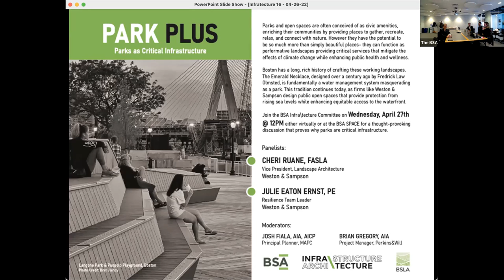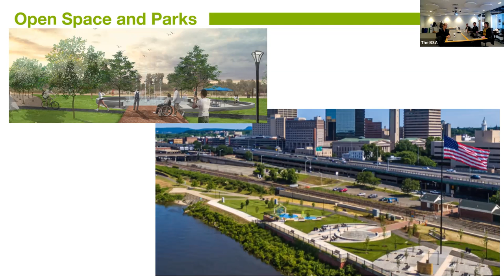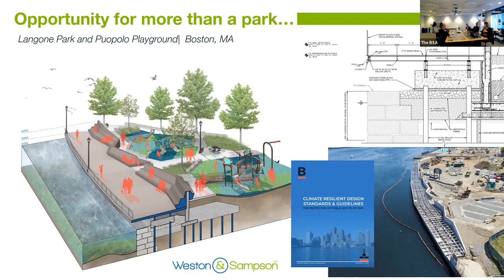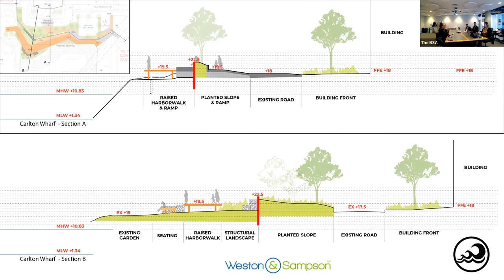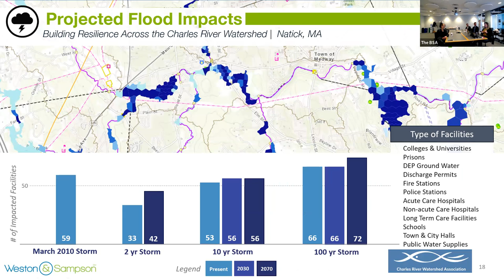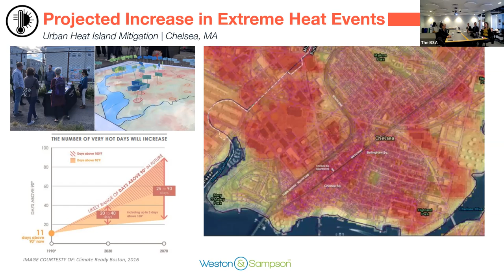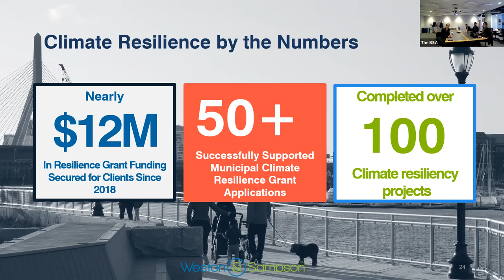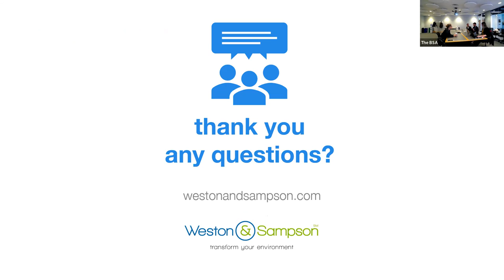Infra\tecture: Parks as Critical Infrastructure